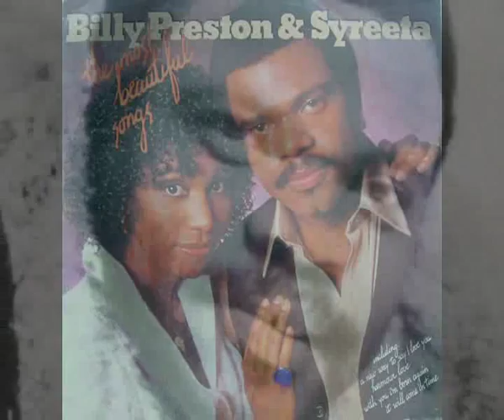BILLY PRESTON & SYREETA - SEARCHIN'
From the s/t Lp (1981)